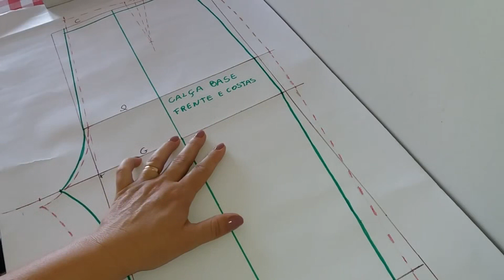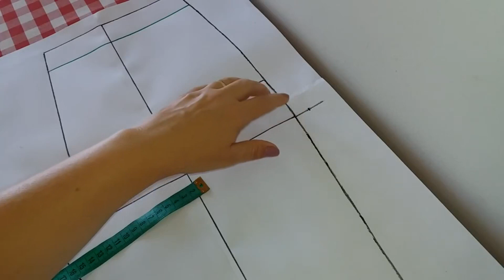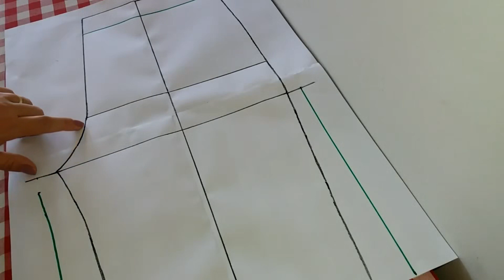Gancho de Bermuda com elástico - DEP 22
🔥 Esse vídeo é uma diquinha que separei pra você. Se quiser ver o conteúdo na íntegra, clique aqui👇

💲Faça uma doação para o canal💲

OBS: Os grupos do WhatzApp e Telegram são somente para serem notificados sobre novos vídeos, novas postagens no blog ou alguma outra informação,  não é possível troca de mensagens por lá.
👉 CONHEÇA OS CURSOS QUE RECOMENDO:
Técnica de paisagens em bolsas:
hotm.art/d5wJEM5

👉 Panos de prato criativos:
hotm.art/Snlhxw

® Registrada sob o
ISRC BX4HD1900004
Ecad: 19264039